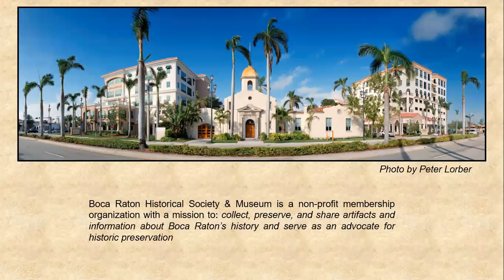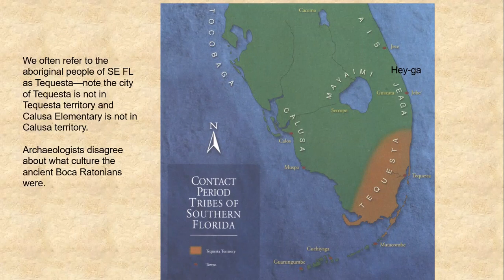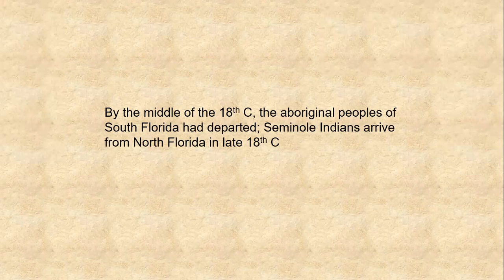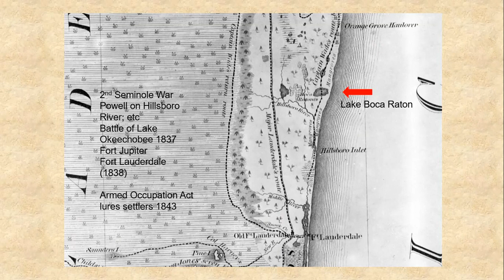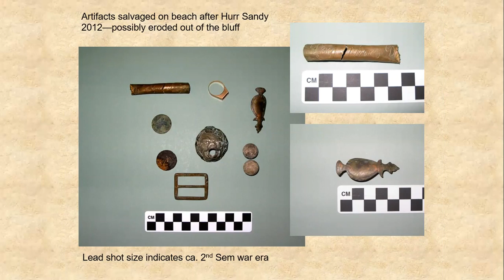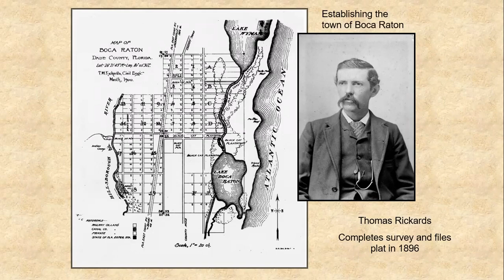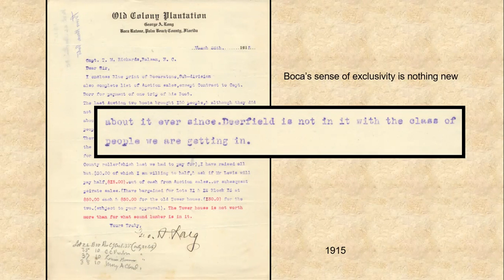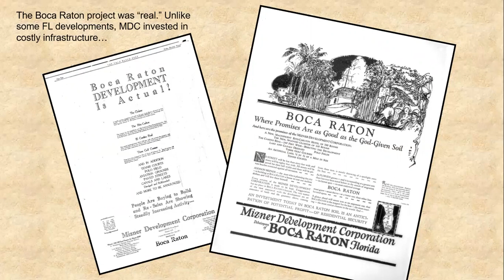BOCA HISTORY 101: BOCA RATON, A BRIEF HISTORY - PART I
Presenter: BRHS Curator, Susan Gillis
    12noon on Thursday, September 10, 2020
    This is the first part in a three part series that will introduce listeners to the history of Boca
    Raton from the pre-Columbian era through the end of the 20th century.
    Learn about the native people who called Boca home as long as 2000
    years ago, how Boca Raton got her name, and some of the major
    influences that shaped our modern community.